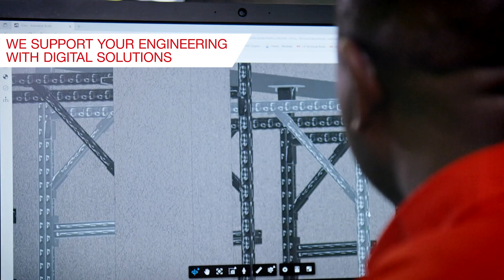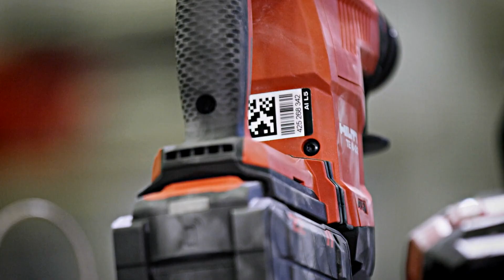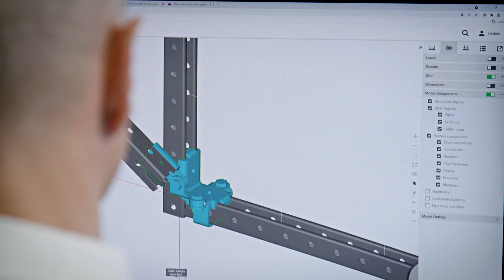Hilti Solutions for Mining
Hilti is known for delivering innovative and value added solutions. This has led to the most comprehensive product portfolio in the mining industry and a wide range of top quality products such as:
- Modular supports and racks which have proven up to 70% material and time savings
- Ultimate performance anchors for safety relevant applications
- High strength FRP Cable trays and ladder for high corrosivity environments
- Firestop systems to mitigate risks of business interruption and contamination
- High productivity Power Tools and long last batteries to reduce work hours at the job site